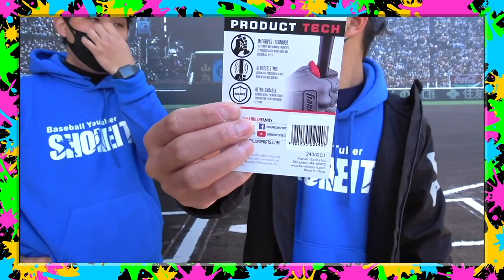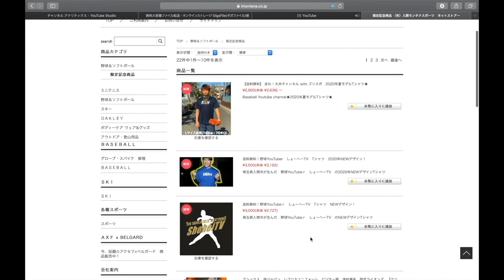【人気YouTuberが使うグラブ】希少メーカーを紹介させていただきました〜！ デルタグローブ 44グローブ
デルタグローブ　Instagram

１名様にプレゼント！

現在:1700人